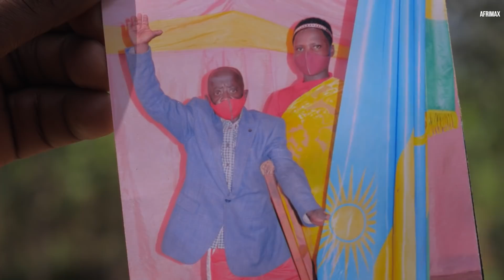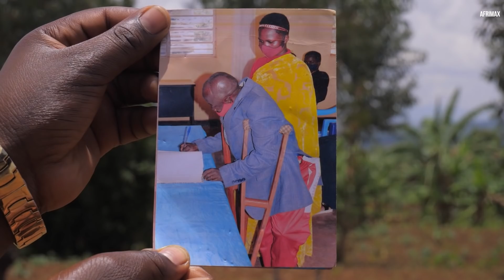Ce n'est pas mon enfant, c'est mon mari : L'AMOUR NE SE JUGE PAS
SI vous voulez aider DAMASCENE à recevoir un traitement de pointe, CLIQUEZ

Note : La vidéo originale a été créée en Kinyarwanda par Afrimax Ltd, ce qui signifie que nous possédons 100% des droits car nous sommes ceux qui ont produit la vidéo originale et ceci est la version française.